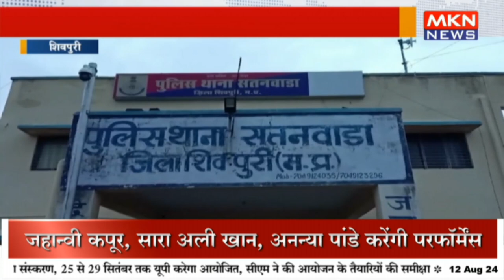हत्या का आरोपी गिरफ्तार